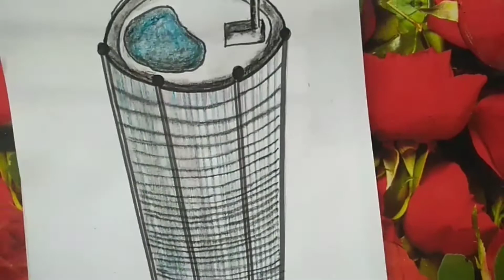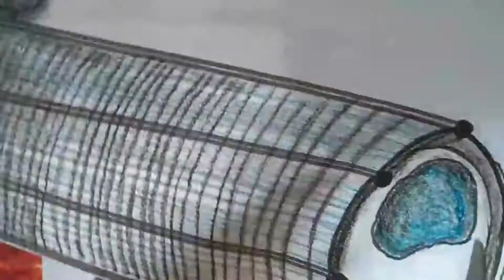Draw a picture of 3D Sky Drop Painting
tutorial
drawing
trick art
trick art on paper
sky
painting
3d drawing
how to
anamorphic illusion
draw
optical illusion
preschool
3d art
scary teacher 3d gameplay
realistic
clouds
artist
art
scary teacher 3d
pencil
kids
pencil drawing
how to draw 3d
color
in
photoshop
sketching
watercolour
illustration
watercolor
ceiling
line paper 3d
best
beautiful
paint
design
3d
black
simple
brushes
beginners
guide
how
lesson
learning
tutorials
tree
3d drawings on paper
step by step
toys
new levels
2021
sketch
rain
toddlers
china light show
nature
halloween
kids videos
3d trick art
potty training
cartoon